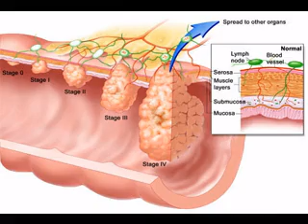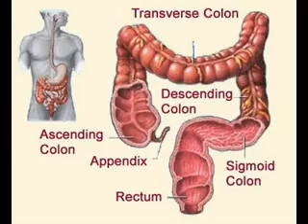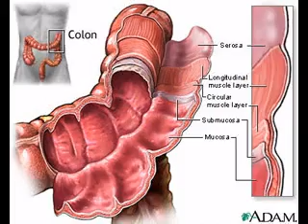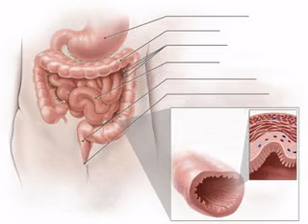Colon cancer symptoms